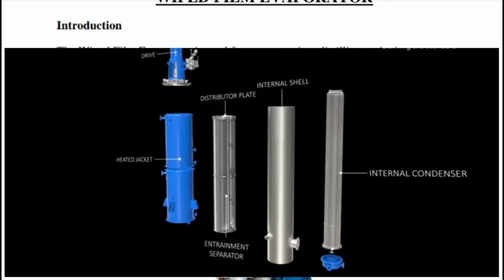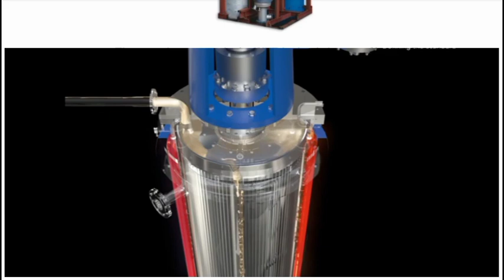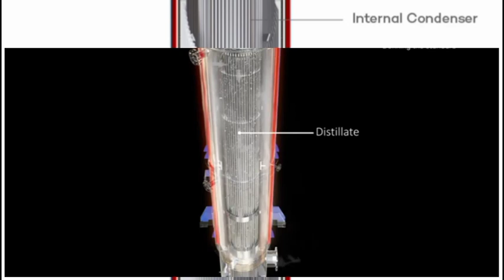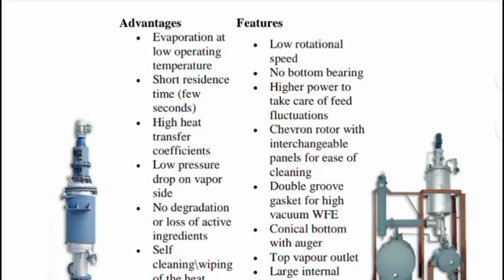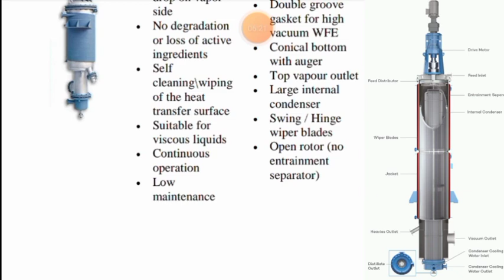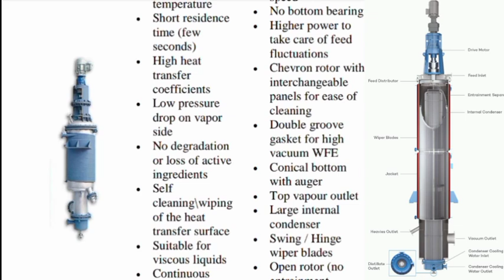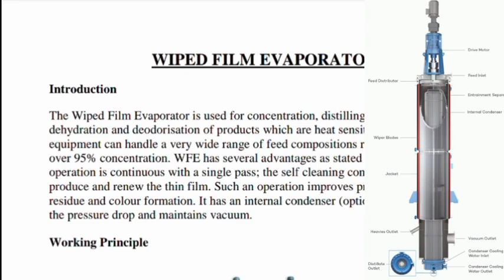Wiped Film Evaporator/WFE-Contraction And Operation Hindi